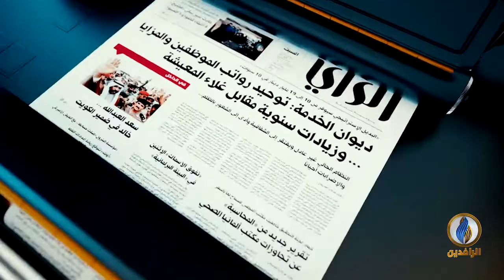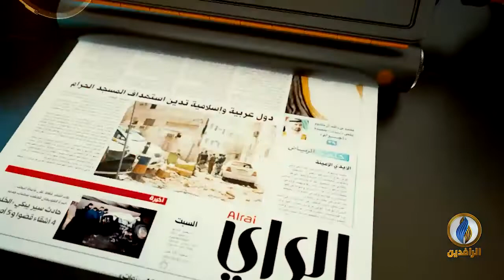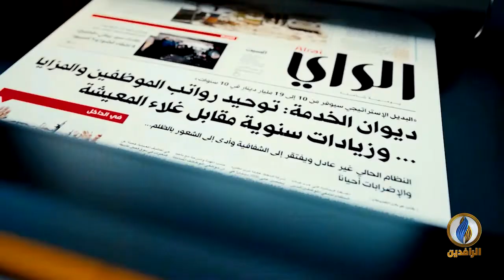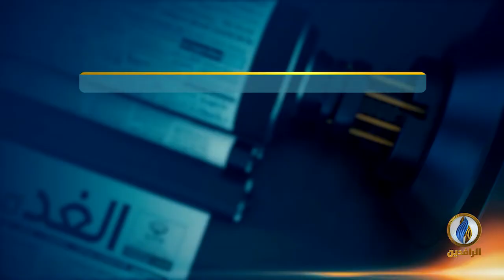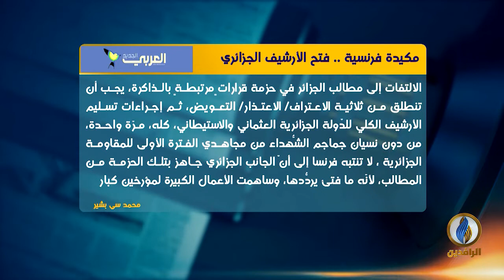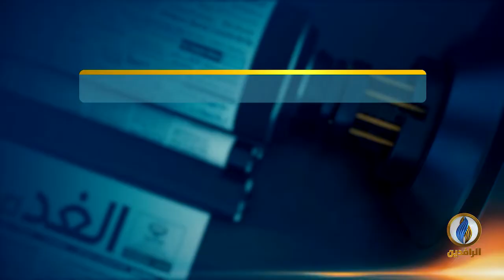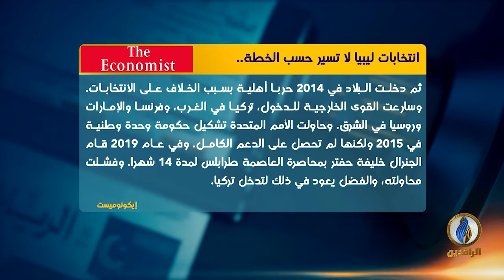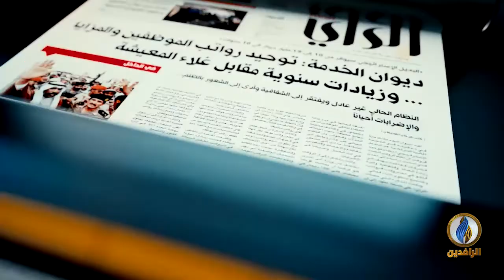صدى_الأقلام | 18 - 12 - 2021 | قناة_ الرافدين